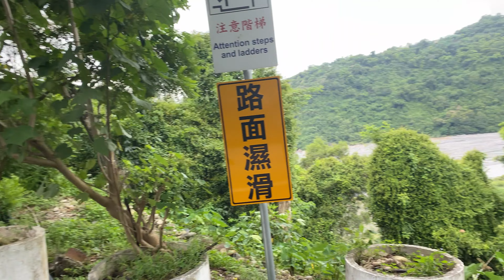42 - Taiwan Indigenous Peoples Cultural Park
Today, we went into the hills again, and went to the Taiwan Indigenous Cultural Park.  It is located in a really beautiful spot up in the mountains Pingtung County, with waterfalls and suspension bridges all around.  It shows the culture, housing, and art of the Taiwanese Aboriginal people.  Unfortunately, we weren't allowed to film everywhere, and it also seemed like a large portion of the park was under renovation, but it was still a fun day out.  Come along and join us for the journey.

Love Jen and Scott